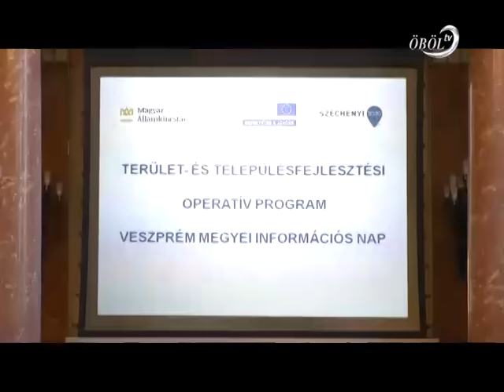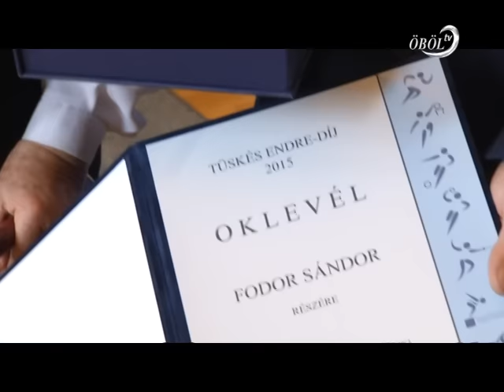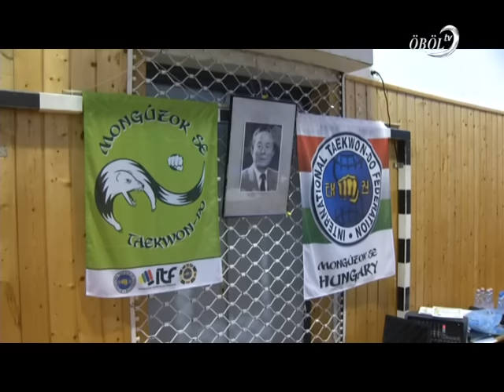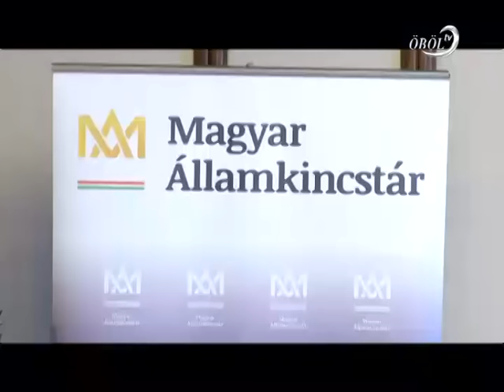Öböl Televízió híradó 2015.12.15.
Tartalom:
- Célegyenesben a TOP-pályázatok
- A „Balaton Régió Közbiztonságáért” díj kitüntetettjei
- Figyelemfelhívás a karácsonyi lakástűz veszélyeire
- Adventi ablaknyitó ünnepség a vörösberényi iskolában
- Veszprém megye legjobb sportolója díjátadás
- Megyei Taekwon-do bajnokság